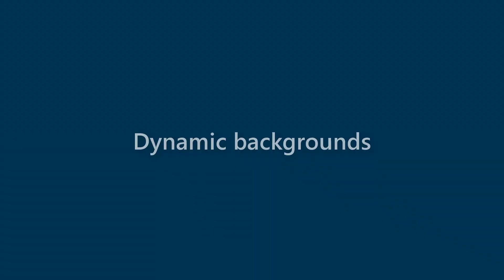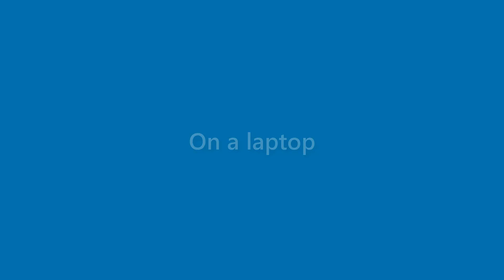Jasper Poole - appearance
Name Look - Jasper Poole - appearance. In this video we present "Jasper Poole" name look and feel in various scenarios.
This video will cover:
How does "Jasper Poole" look as a personal letterhead?
How does "Jasper Poole" look on a business card?
How does "Jasper Poole" look on a computer/laptop screen?
How does "Jasper Poole" look with different background colors?
How does "Jasper Poole" look with various fonts?